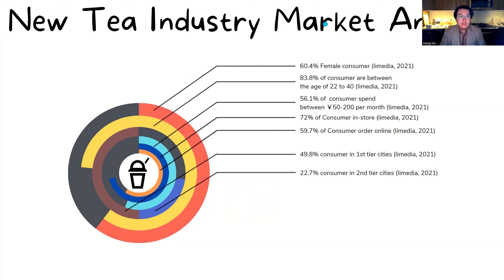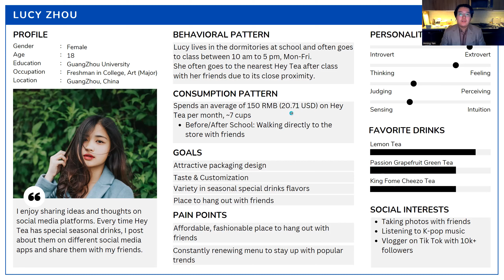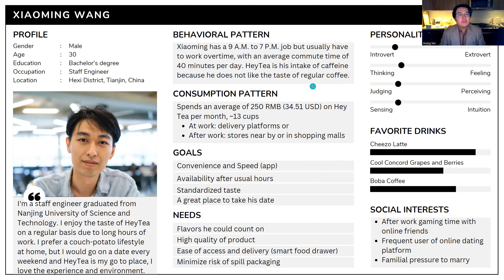Jinning Yan Persona Presentation